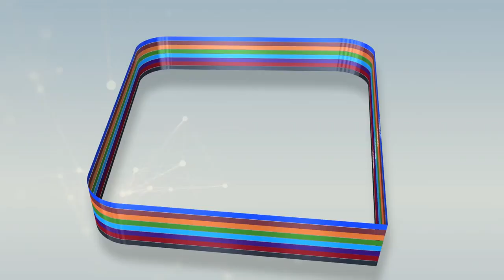4 milliards 900 millions budget de la commune de Touba 2021